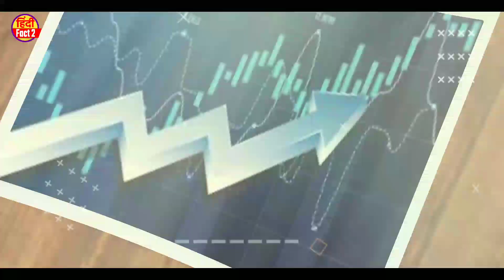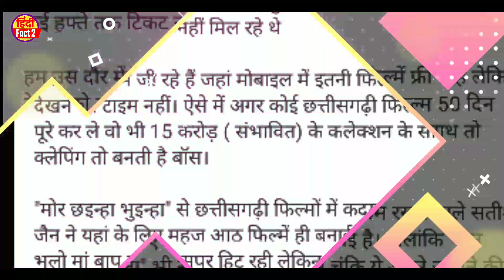Le Suru Hoge Maya Ke Kahani Film Ne Kitna Rupay Ki Kamai Kiya Hai । Amlesh Nagesh ।। Elsha Ghosh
le suru hoge maya ke kahani film ne ab Tak Kitna Rupay Ki Kamai Kiya Hai,
le suru hoge maya ke kahani film ke total amount,
le suru hoge maya ke kahani film ke total earning,
le suru hoge maya ke kahani film box office collection,
le suru hoge maya ke kahani cg film amlesh Nagesh,
le suru hoge maya ke kahani cg film Elsha Ghosh,
le suru hoge maya ke kahani cg film satish Jain,
le suru hoge maya ke kahani cg film ke bare me video
le suru hoge maya ke kahani film chhotelal sahu,
Le Le Suru Hoge Maya ke kahani movie total amount,
Le Suru Hoge Maya ke kahani cg total earning,
Le Suru Hoge Maya ke kahani ab tak kitna kama liya hai,
Le Suru Hoge Maya ke kahani cg movie box Office collection,
Le Suru Hoge Maya ke kahani film ne kitna kama liya hai,
Le Suru Hoge Maya ke kahani film ko banane me kitna lagat aaya hai,
Le Suru Hoge Maya ke kahani film ko kitne dino me shooting kiya gaya hai,
Le Suru Hoge Maya ke kahani film behind the scenes,
Le Suru Hoge Maya ke kahani film Amlesh Nagesh Elsa Ghosh,
Le Suru Hoge Maya ke kahani cg movie satish jain,
le shuru hoge maya ke kahani cg movie song,
lo shuru ho maya ke kahani cg movie,amlesh nagesh | le suru hoge maya ke kahani
chhattisgarhi film le shuru hoge maya ke kahani cg movie,
le shuru hoge maya ke kahani,
chhattisgarhi new movie,
lo shuru ho maya ke kahani,
satish jain cg movie,
le shuru hoge maya ke kahani cg movie,
le suru hoge tor mor maya ke kahani cg song,
cg movie

Video is for educational purpose only.copyright disclaimer under section 107  of the copyright act  1976 allowance is made for fair use for purpose such as criticism coment news reporting scolership and research teaching fair use is a  permitted by copyright statute that might outherwise be in infringing . non- profit educational  or personal use tips the balance in favor fair of use.